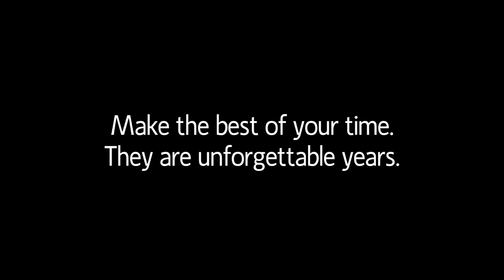Me on The First Day of School- Sixth Grade To Twelfth Grade (2006-2012)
6 years ago when I entered the sixth grade I filmed myself on the first day of school to have a record of myself at that time. The next year I did the same thing and kept the tradition going. Today being my last first day of school before I enter college, I finished this series that I started over half a decade ago. So now you get to see the changes in my looks, voice, and personality from 2006 to 2012. I was 11 then. I am 17 now. I have been waiting a long time to release this. Please enjoy.